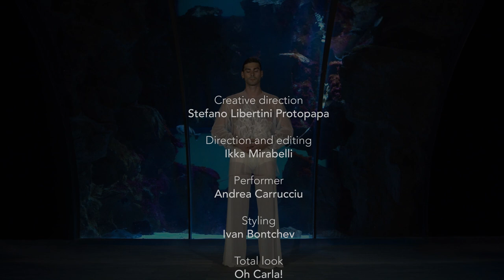Populous - Stasi (A Qi Gong Meditative Experience)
8 EXERCISES - 8 SONGS

1. TWO HANDS HOLD UP THE HEAVEN
("Orizzonti bagnati dell'Adriatico")
2. DRAWING THE BOW TO SHOOT THE HAWK OR VULTURE
("Pietre roventi")
3. SEPARATE HEAVEN AND EARTH
("L'architettura del mare")
4. WISE OWL GAZES BACKWARDS OR LOOKS BACK
("Luna liquida")
5. SWAY THE HEAD AND SHAKE THE TAIL
("Sentiero luminoso")
6. CLENCH THE FISTS AND GLARE FIERCELY
("Vita lenta")
7. TWO HANDS HOLD THE FEET TO STRENGTHEN THE KIDNEYS AND WAIST
("Meditazione urbana")
8. BOUNCING ON THE TOES
("Stasi")

Qigong (pronounced chee-gong) is an ancient Chinese exercise and healing technique that involves meditation, controlled breathing and movement exercises.

Baduanjin (also called Eight-Section Brocades) is one of the forms of traditional Chinese Qigong exercises which has a history of more than 1000 years. It is characterized by interplay between symmetrical physical postures and movements, mind, and breathing exercise in a harmonious manner. Baduanjin Qigong is comparatively easy to learn with less physical and cognitive demands because it only contains eight simple movements based on traditional Chinese medicine theory. Its primary focus is on the increase the flow of internal body energy with the intent of producing diverse health benefits.

Baduanjin is a very popular qi gong set, ideal for beginners. Although simple, these exercises have a lot to offer.  By involving your mind in your qi gong practice you will get its full benefits. But, even by practicing the set as simple physical exercise, the Baduanjin routine will loosen your muscles, improve your posture, enhance your blood circulation, and relax you. Each exercise should be repeated 12 times. You may start off with 6 times each and add more repetitions. The ancient texts recommend 24 to 36 repetitions each.

Creative direction: Stefano Libertini Protopapa

Direction and editing: Ikka Mirabelli

Performer: Andrea Carrucciu

Styling: Ivan Bontchev

Total look: Oh Carla!

Graphic design: Gabriele Corizzo

a FLUIDOSTUDIO production